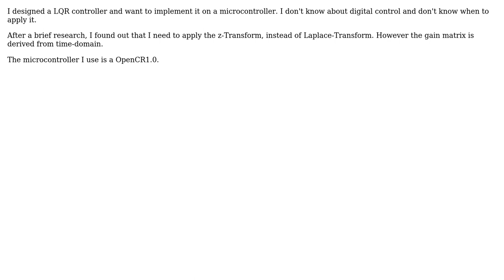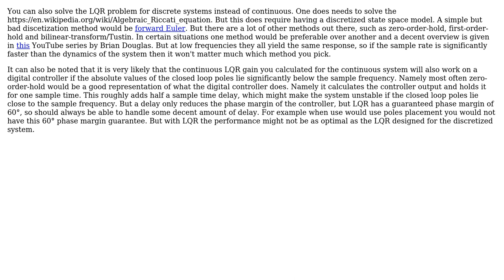When is it necessary to consider digial control rather than directly coding in the gain matrix?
Engineering: When is it necessary to consider digial control rather than directly coding in the gain matrix?

With thanks & praise to God, and with thanks to the many people who have made this project possible! You are responsible for your own actions.